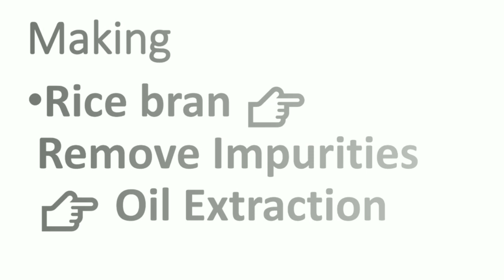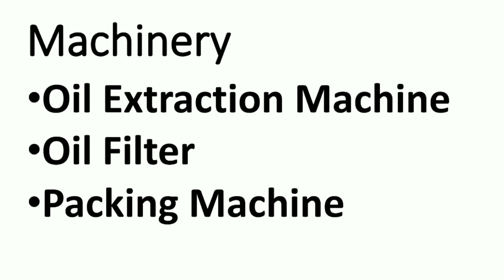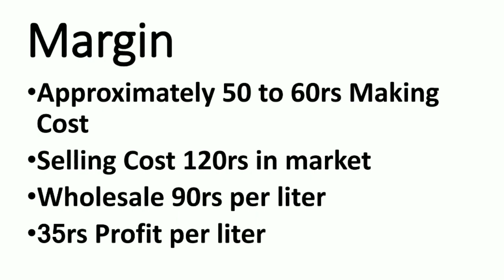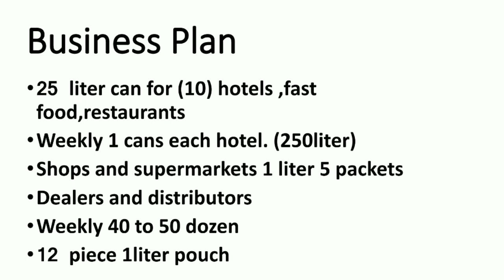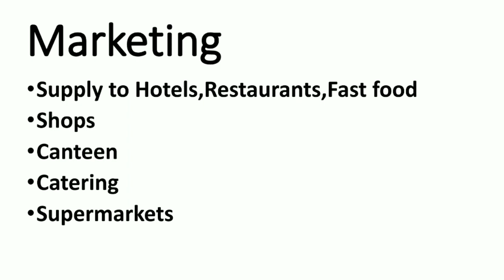Best Business Ideas - తక్కువ పెట్టుబడితో నెలవారీ 1,00,000 సంపాదించండి - Business Ideas in Telugu